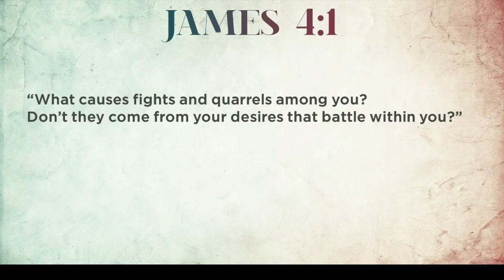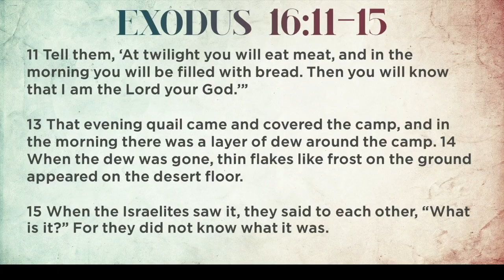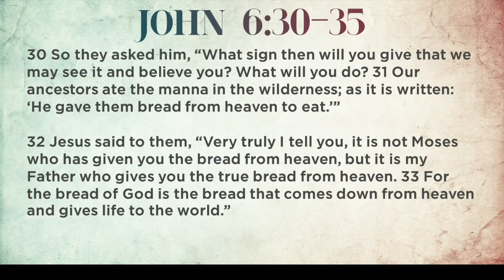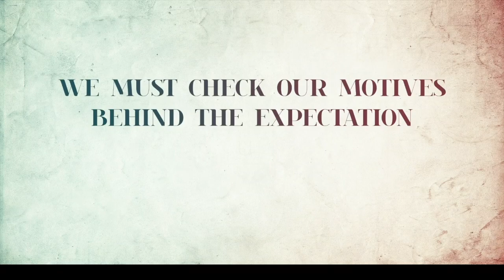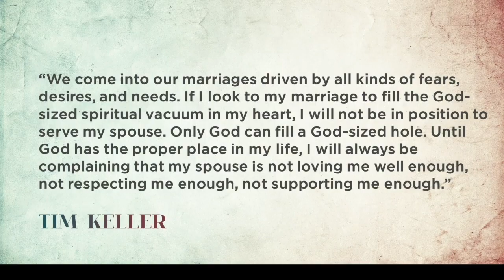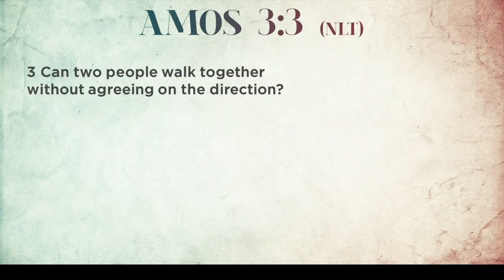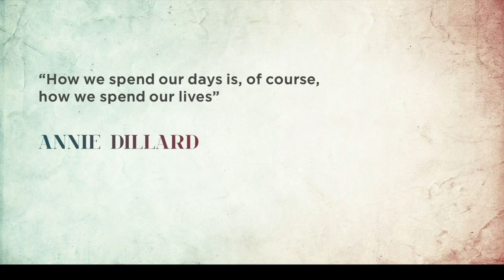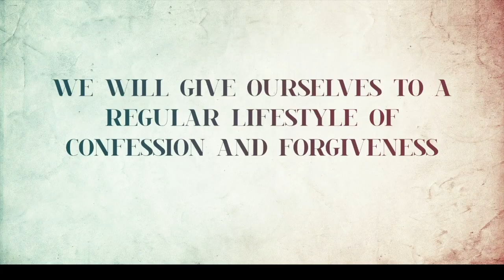For Better or Worse - Week 2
What happens when our expectations aren't met?